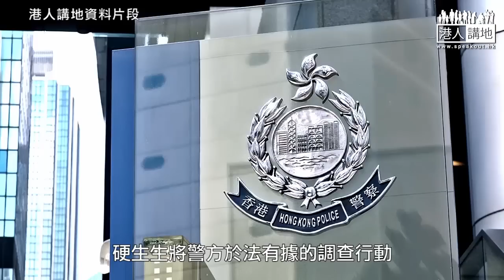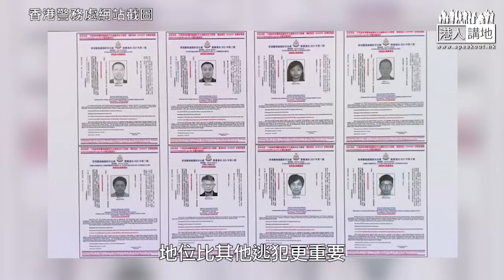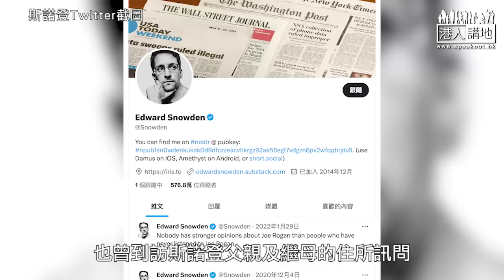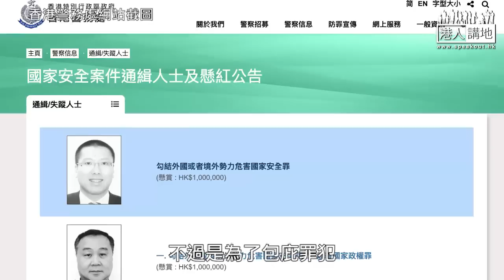【短片】【有聲專欄】一周圈點：袁弓夷的囂張 反對調查的歪理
//這類造謠抹黑的伎倆，香港市民近年其實再熟悉不過，也絕不會再讓這些勢力得逞！//